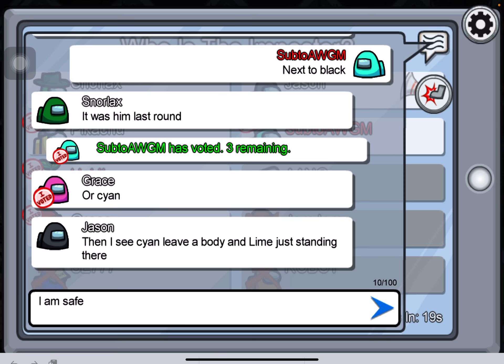My new among us skin